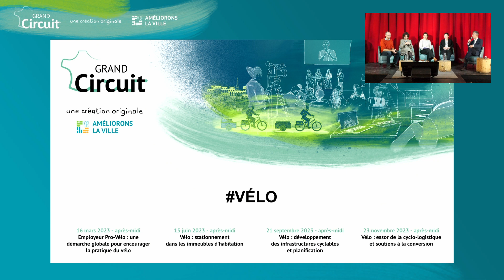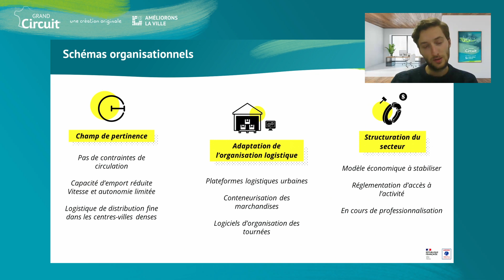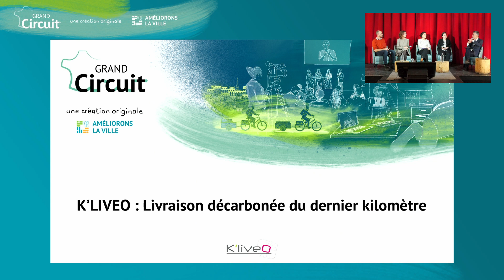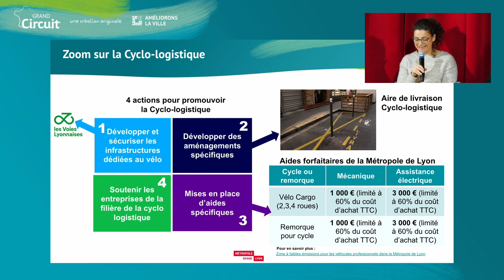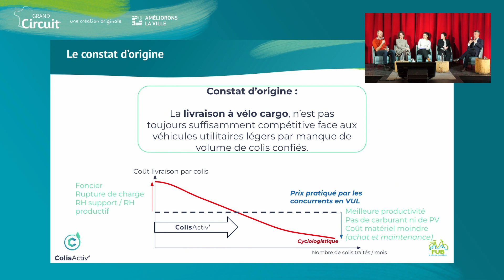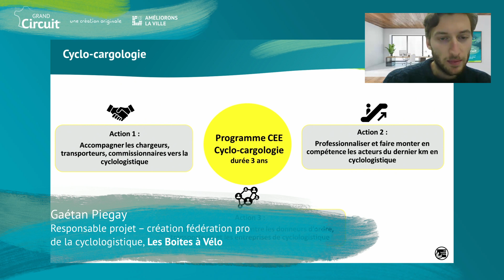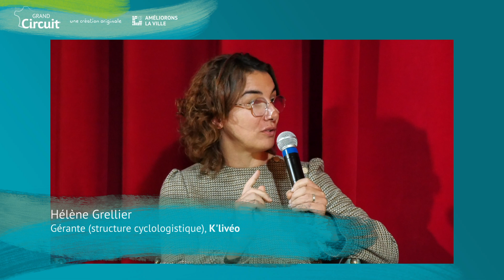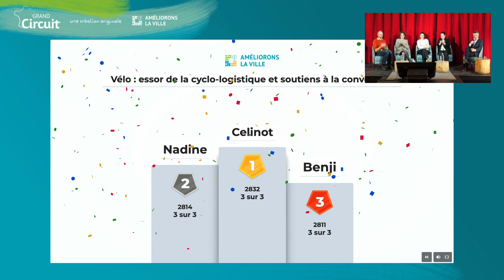Vélo : essor de la cyclo-logistique et soutiens à la conversion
Revivez le Replay de la conférence du Grand Circuit du 23 novembre 2023 sur la thématique "Vélo : essor de la cyclo-logistique et soutiens à la conversion".

Avec :
- Matthieu MERMET, Responsable du programme ColisActiv FUB
- Emilie FODOR, Cheffe de Projets Transport de Marchandises / Logistique urbaine GRAND LYON
- Marie POUPONNEAU, Animatrice Transport de marchandises et Logistique Urbaine ADEME
- Gaétan PIEGAY, Responsable projet – création fédération pro de la cyclologistique LES BOITES A VELO
- Hélène GRELLIER, Gérante (structure cyclologistique) K’LIVEO
- Xavier FAURE, Animateur GRAND CIRCUIT

0:00 Tour de table de présentations
2:43 Etat des lieux de la cyclo-logistique en France
10:52 Freins et idées reçues
18:10 Livraison décarbonée du dernier kilomètre
36:48 Le programme CEE ColisActiv’
48:46 Aide Cyclo-cargologie
1:00:22 Quiz interactif